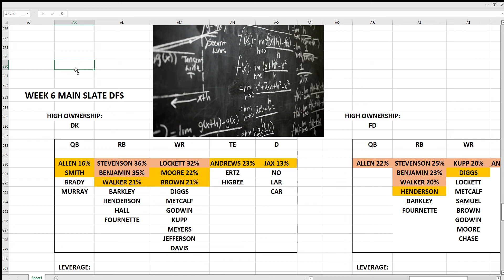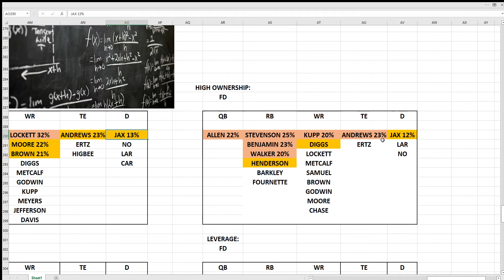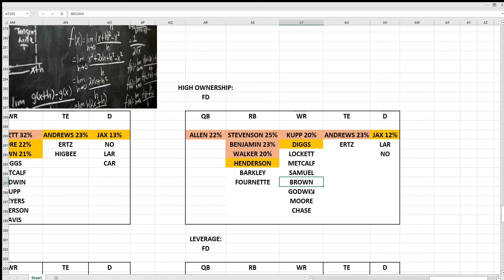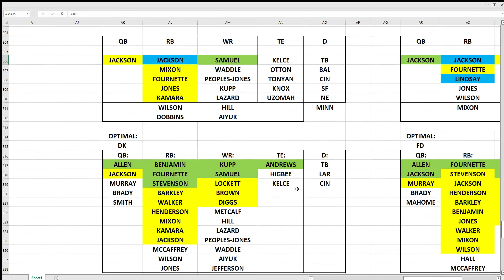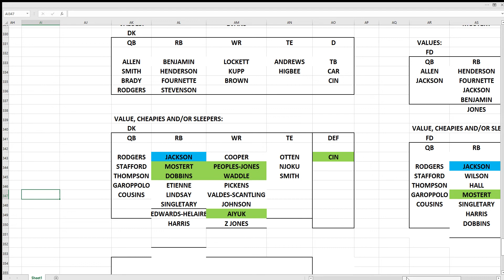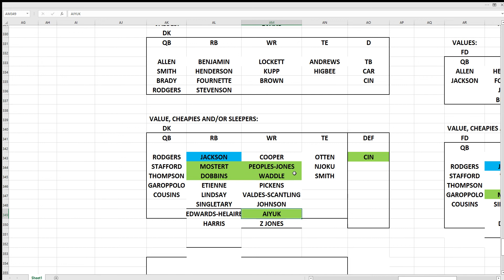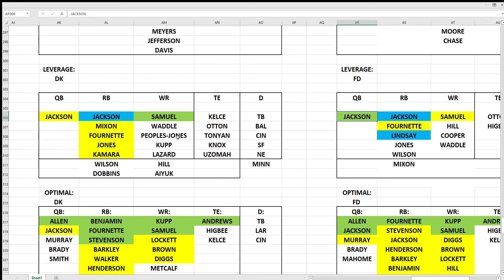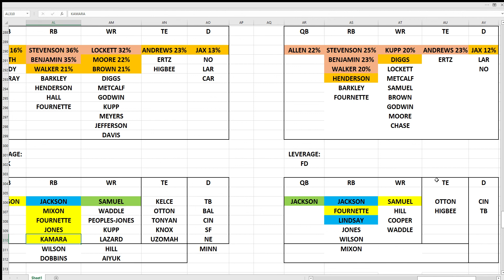DFS NFL MAIN SLATE WEEK 6 - Ownership Leverage Value Optimal Sleepers Projections DraftKings FanDuel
OR CAN GIFT ALLDAY & TOPSHOT MOMENTS TO USER:  @kentuckywildcats

[I'll try to get this in a bit earlier next time, sorry.]

In this video, I show some of the highest names in various categories from a DFS premium projection site. Based on their projections of Ownership, Leverage, Value, Optimal, Sleepers for both DraftKings and Fan Duel FanDuel.  Please DYOR and only play with what you can afford -- nothing is guaranteed in any given week, anything can happen.

Draft Kings Reign Makers began Sept 8 and this is a great time to get in now in my view, the prices of cards should continue to rise with the small supply of existing cards and huge guarantees in contest ($1 to $2+ Million for EACH WEEK of the NFL season).  There is NO ENTRY FEE to these contest, other than owning the cards for each lineup you enter on the various rarity tiers.

FREE Starter Pack of cards to all who sign up.  Cheapest packs are currently $10 (1 SuperStar Card, one-time only purchase), $20 (3 Booster Pack cards) and $50 including a guaranteed Rare (5 Momentum or Elevate cards).  Marketplace prices are $1 to basically $25,000 + for individual cards.  Unopened packs can be re-sold on the marketplace.  You cannot sell Starter Pack cards, but they can be used in all Core/Common contests (and 1 in a Rare currently).

DK RM is Fantasy Football DFS contests starting 1st day of NFL season, going all the way through each week, with $2 million in prizes guaranteed Week 1 alone !  --  Other weeks have been $1 million+ in prizes, way bigger prize amounts than other similar projects.   There are many contests at different tier levels to enter, the biggest top prize of all the contests is $100k.

The amounts of some cards are surprisingly low currently, and some contests may have potential overlay at the present time or may be relatively easy to cash for smaller prizes in.

DK RM is DFS style, this NFL NFT card project is similar to Sorare Soccer & MLB and also to NBATopShot and NFLAllDay blockchain collectible NFT projects, but better than the latter two in my view.

Again, NO entry fee to contests, other than owning the cards to enter, each card can be used in 1 lineup in that week's games.  So for multiple lineups, you need multiple cards.

Additionally, buy any cards at your own risk and do your research!

[Information in any particular video may be inaccurate, as this is a multi-layered project with a lot of nuances -- I apologize if any mistakes.]